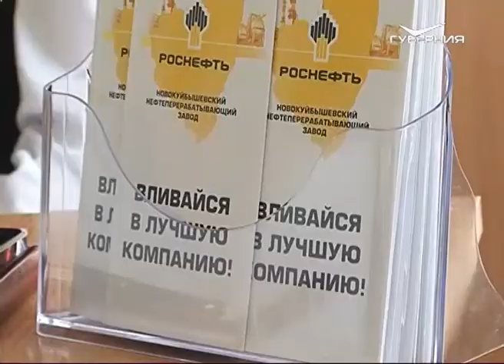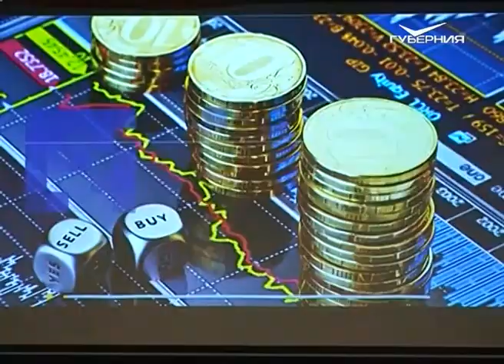В СамГТУ прошел День “Роснефти”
Опорный вуз региона активно сотрудничает с флагманом нефтегазовой промышленности России, обеспечивая квалифицированными кадрами предприятия самарской группы компаний. Сегодня студенты познакомились с потенциальными работодателями и узнали главные требования к соискателям.